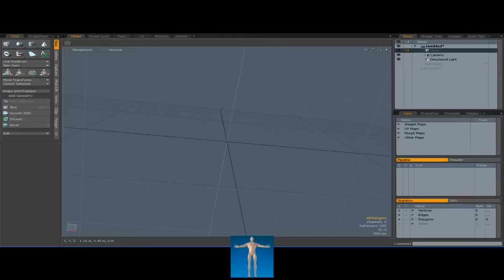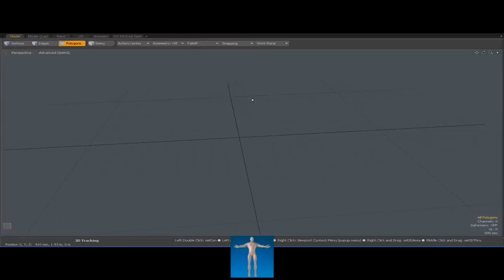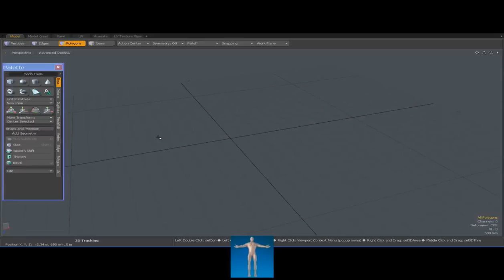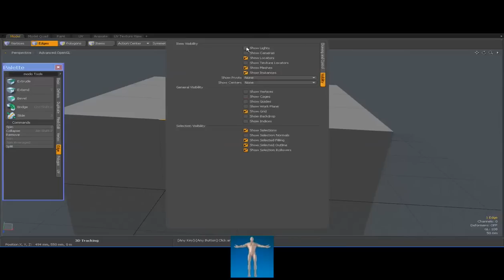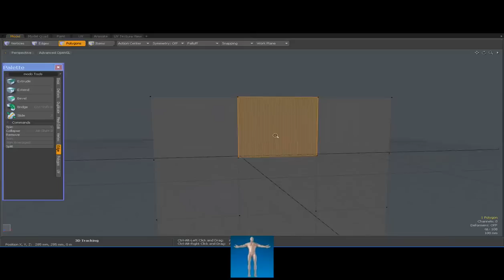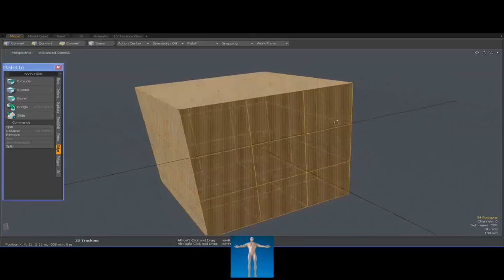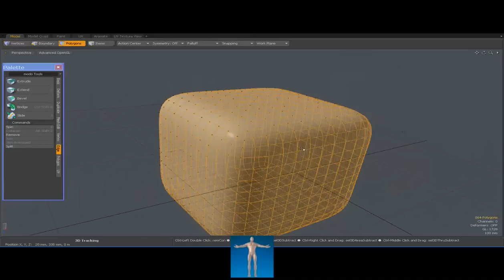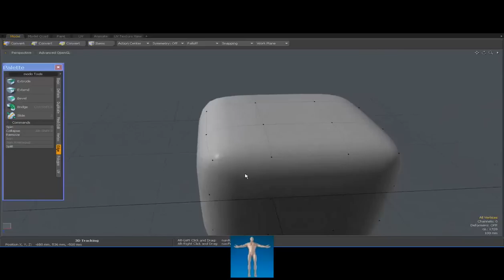Видеокурс для начинающих пользователей. Часть 1.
Первая часть моего видеокурса,описывающая процесс моделирования в Модо.

В этом видео я рассказываю об основных возможностях интерфейса и работе с примитивами,показываю,как настроить интерфейс под свои нужды.
Этот видеокурс был создан достаточно давно в модо 302 для моего друга,но до сих пор бОльшая его часть актуальна для начинающих пользователей.